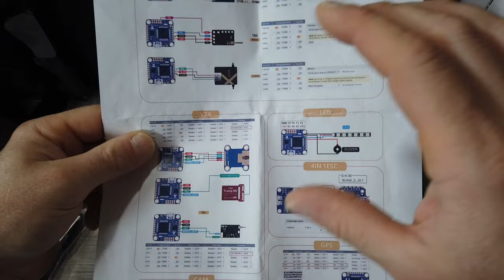GREEN HORNET IL DRONE CINEWHOOOP FPV DELLA IFLIGHT RECENSIONE PROVA VOLO CON INSTA360 ONE R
Link Utili

IFLIGHT GREEN HORNET 4S
IFLIGHT GREEN HORNET 6S
BATTERIE 4S 1550mAh
INSTA360 ONE R
—FrSky Taranis X9D 2019
—Eachine EV200D

         ❖❖❖❖❖❖❖❖❖❖❖❖❖❖Contatti❖❖❖❖❖❖❖❖❖❖❖❖❖❖❖